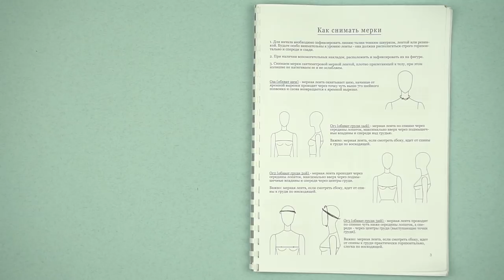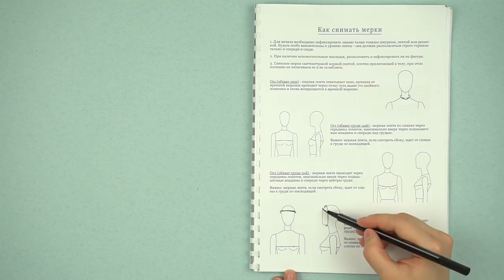Бони и амирка. Как шить двойной иглой / Bespoked.ru